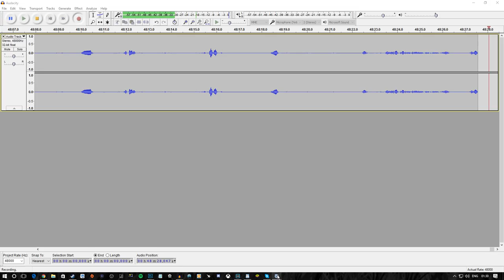Let's Play Prey 2017 (PC) #37 "Launch Control"